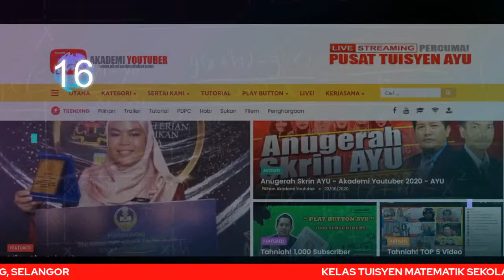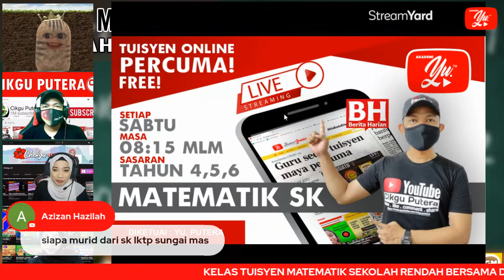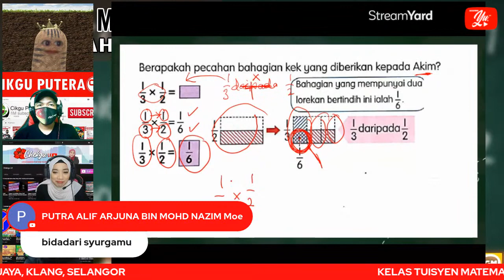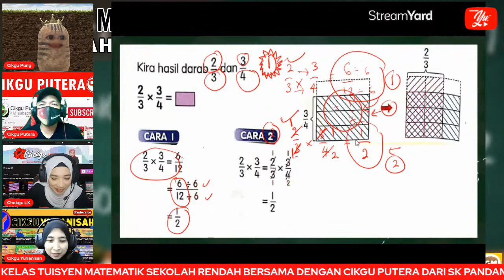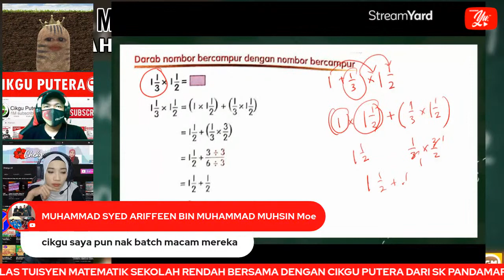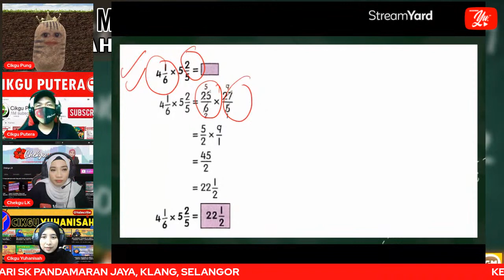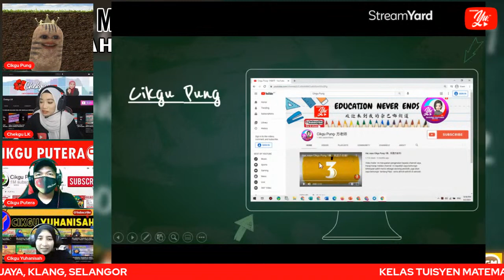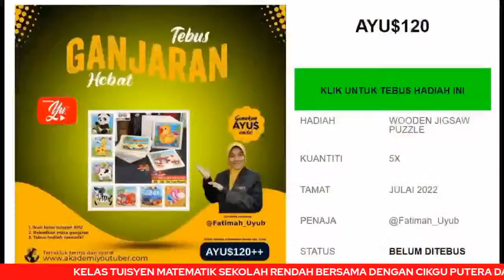🔴 [LIVE] MATEMATIK SR, PECAHAN 5.0 OLEH CIKGU PUTERA #28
📌 Nantikan sebuah program khas daripada kami. Sebuah program khas yang sesuai untuk semua peringkat umur.

Sebarkan kepada rakan-rakan anda 🌟

TERIMA KASIH.